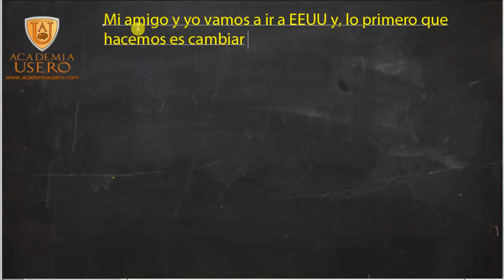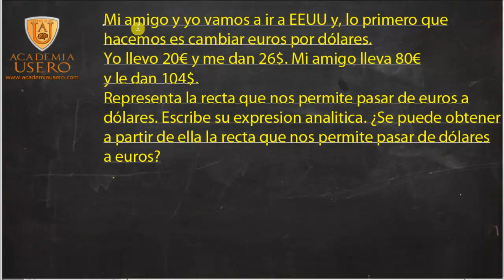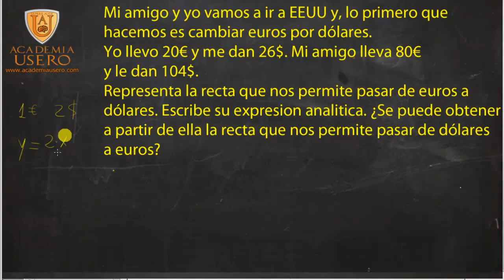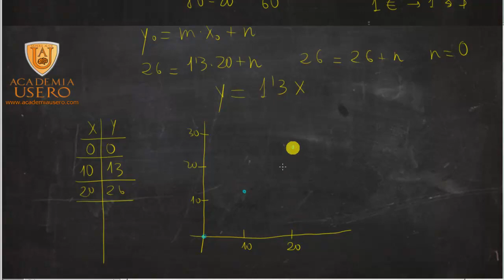Problema de ecuación de la recta con euros y dólares Matemáticas Academia Usero Estepona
Problema de ecuación de la recta para alumnado de 3º y 4º de ESO y preparación del examen de acceso a Ciclos Formativos de Grado Superior.
Mi amigo y yo vamos a ir a EEUU y lo primero que hacemos es cambiar euros por dólares. Yo llevo 20€ y me dan 26$. Mi amigo lleva 80€ y le dan 104$.
Representa la recta que nos permite pasar de euros a dólares. Escribe su expresión analítica. ¿Sé puede obtener a partir de ella la recta que nos permite pasar de dólares a euros?